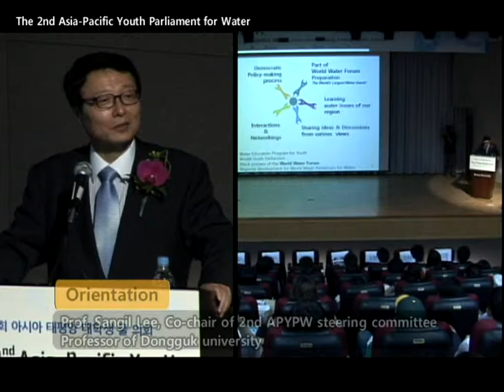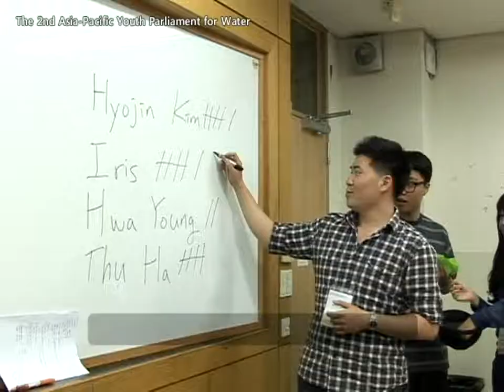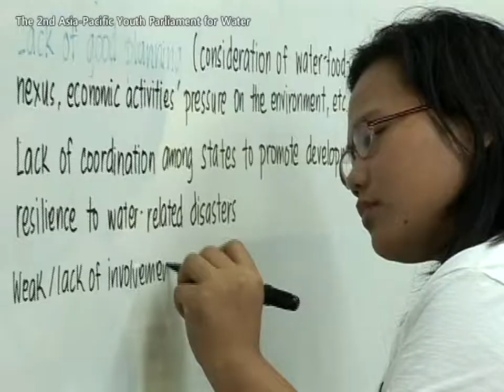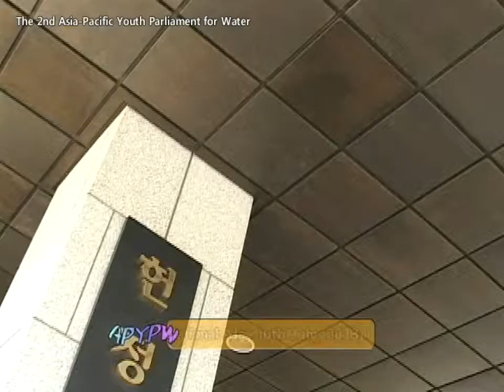The 2nd Asia-Pacific Youth Parliament for Water(APYPW) Eng ver.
It is the 2nd Asia-Pacific Youth Parliament for Water(APYPW) english version of video clip.
APYPW is an annual project organized by Korea Water Forum, Ministry of Environment, Republic of Korea and National Assembly Environment Forum Republic of Korea, bringing about 100 regional delegates together from across the region, aims to bring a diversity of young voices and encourage them to participate in considering solutions for water challenges we are facing today.